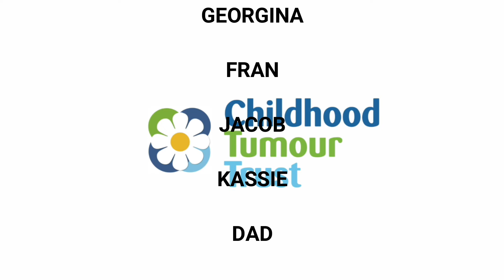This is Me CTT NF Warriors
Look how far have our warriors come with their signing  sessions?